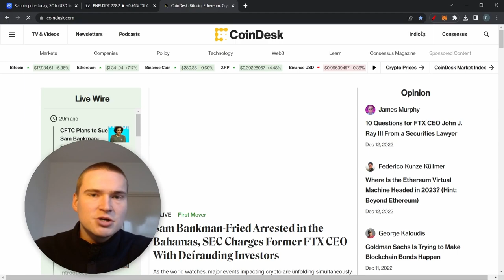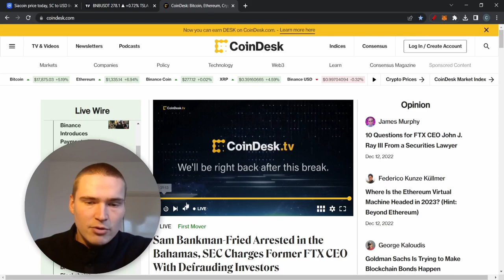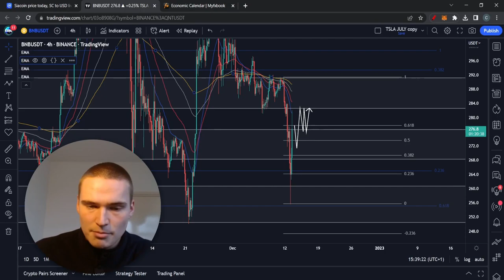BNB PRICE PREDICTION TODAY! | BNB PRICE PREDICTION & NEWS 2022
BNB PRICE PREDICTION 2022

Social links!